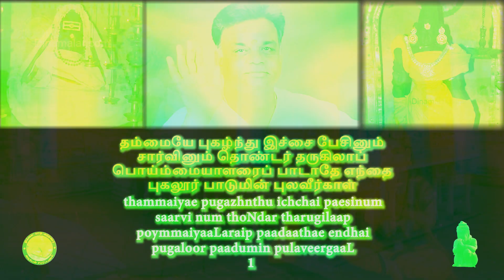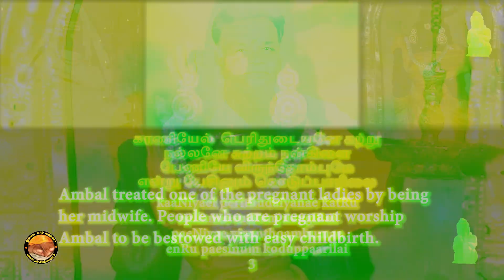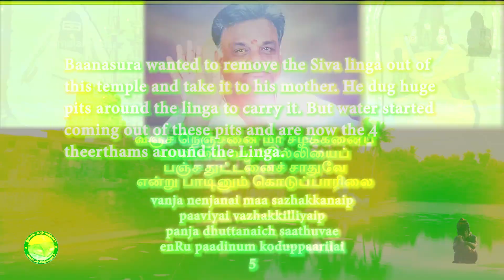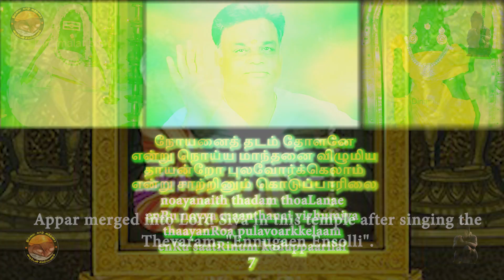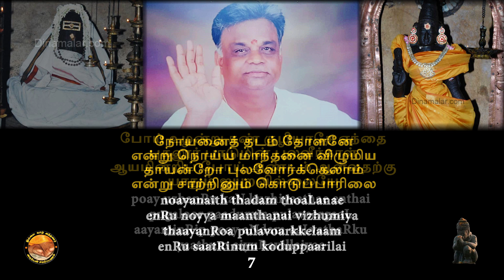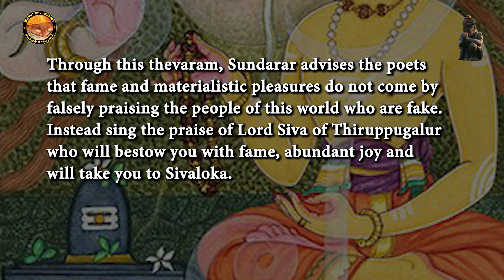Thammaiye Pugazhnthu| Sundarar Thevaram | SONG | Thillai Vaazh Anthanar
Shankaram Siva Shankaram
Through this thevaram, Sundarar advises the poets that fame and materialistic pleasures do not come by falsely praising the people of this world who are fake. Instead sing the praise of Lord Siva of Thiruppugalur who will bestow you with fame, abundant joy and will take you to Sivaloka.

THEVARAM DETAILS:
ராகம்: நவரோஸ்                          (Raagam): Navaros
தாளம்: மிஸ்ர சாப்பு                     (Thaalam): Misra Chapu
திருமுறை: 7                                 (Thirumurai): 7
ஊர்: சுந்தரமூர்த்தி  நாயனார்
      (Temple): Sundaramoorthy Nayanar